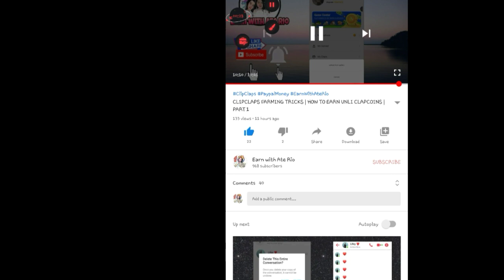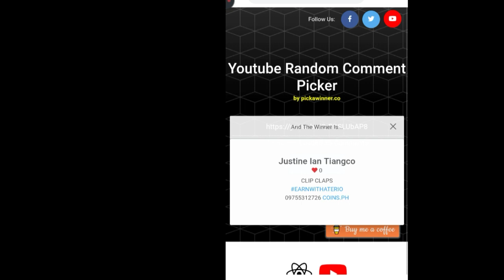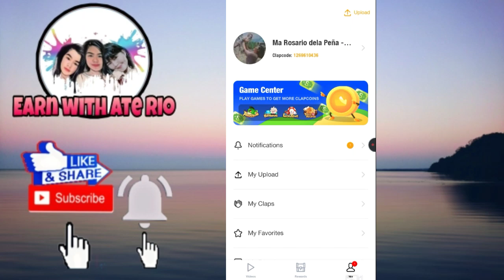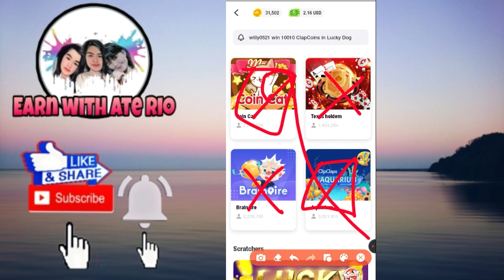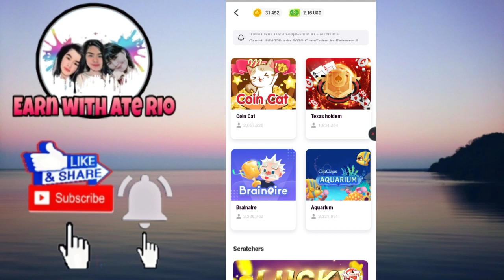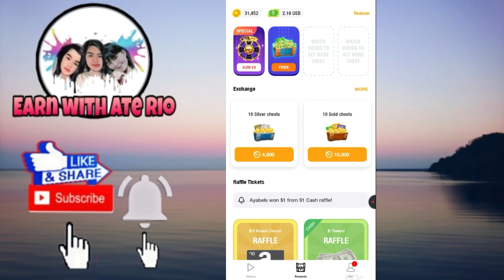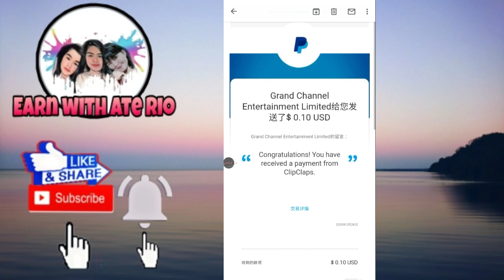CLIPCLAPS FARMING TRICKS | EARN UNLI CLAPCOIN | PART 2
Maraming Salamat sa Suporta niyo mga ka-Ipon. 😊
Ang Video na ito ay para po sa inyo. 😊

Don't forget to Visit my VIDEOS section 😘

Maraming Salamat! ❤